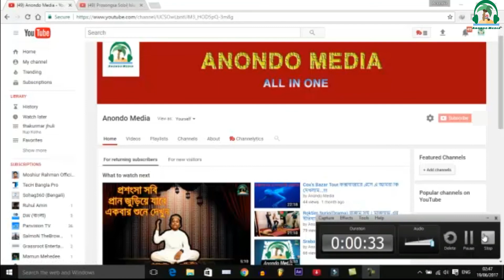popular songs|Jemon Tumi Dile Jamin|Ismam|Motiur Rahman Mollik|Mossiur Rahman|Anondo Media